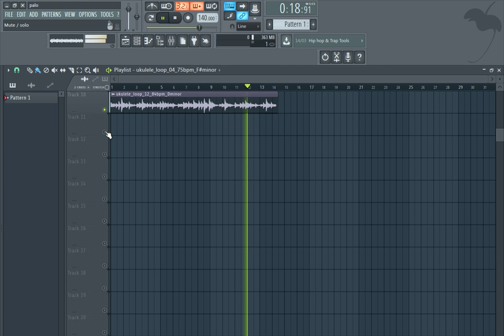Free Loop Kit + Free Sample Pack 🔴 UKULELE 🔴 | love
ukulele
sample pack
loop kit
ukulele sample pack
ukulele loop kit
ukulele for pop
ukulele de trap
texture ukulele
texture loop kit
free loop kit POP
ukulele loop kit 2021
free ukulele loop kit
ukulele loop kit 2020
diamonds ukulele
free trap loop
free trap samples
ukulele vibes
ukulele sample pack
ukulele pack
free ukulele sample pack
free guitar sample pack
free sample packs
free loops
free ukulele loops
fl studio loops
hip hop loops
ableton
fl studio
ukulele sample pack free
ukulele
music production
high quality free samples
free samples
free ukulele beat
ukulele beat